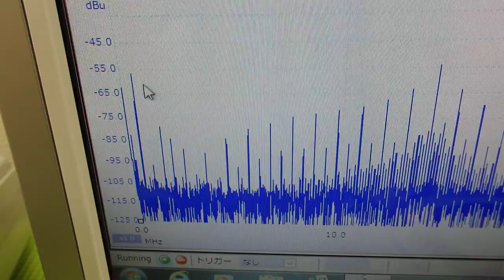超音波の非線形制御技術 ultrasonic-labo